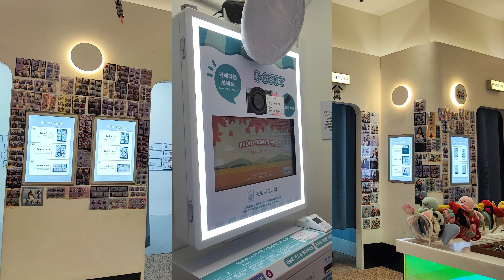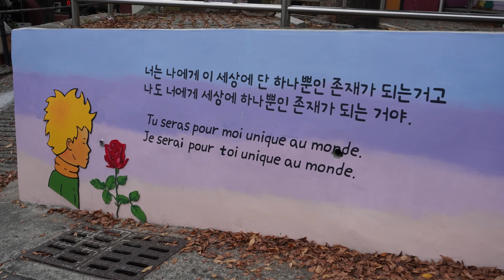I like listening to music